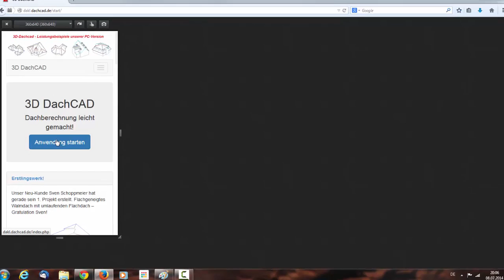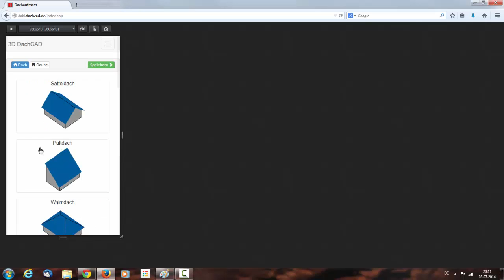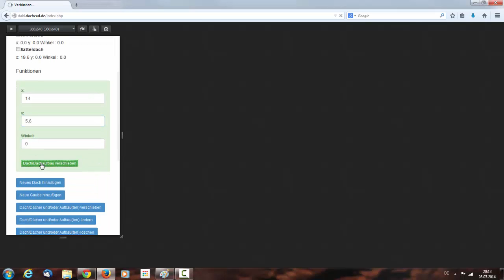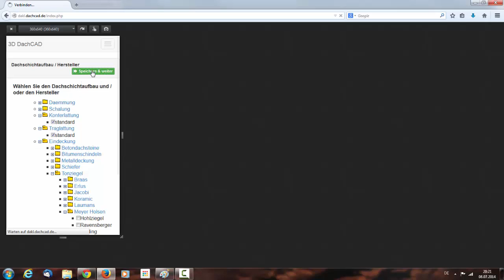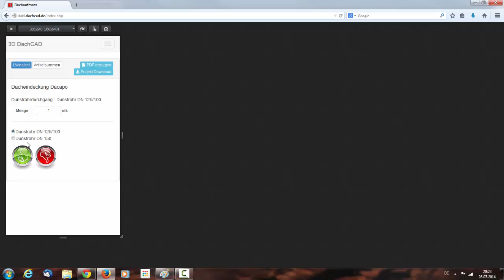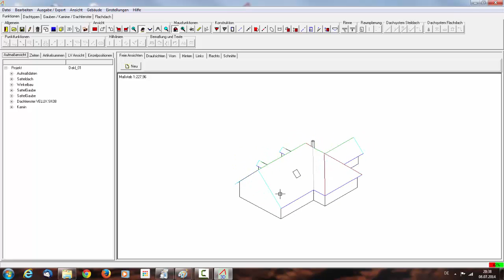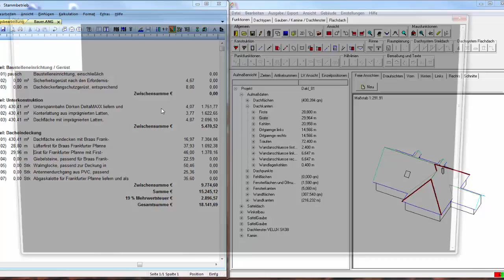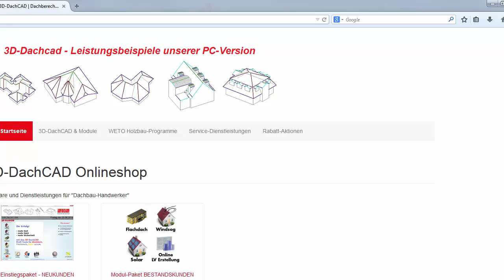Mobil-CAD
Einführung in die Nutzung unserer mobilen CAD-Version und in die Nutzung der erzeugten Ergebnisse.